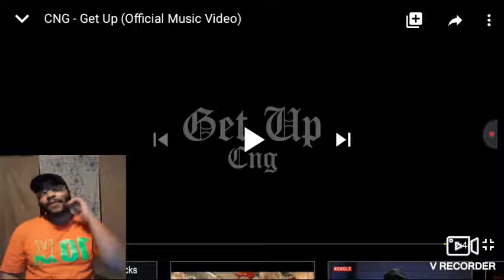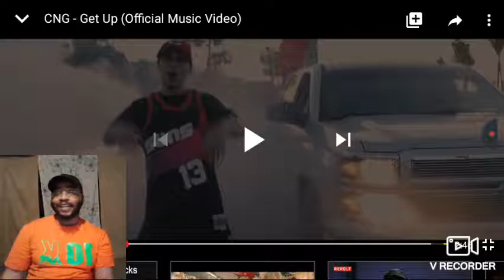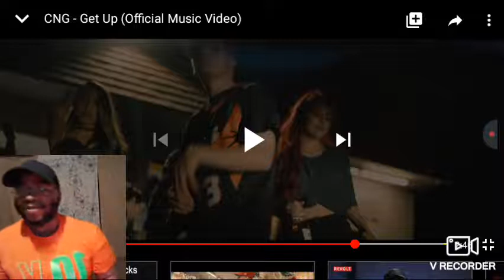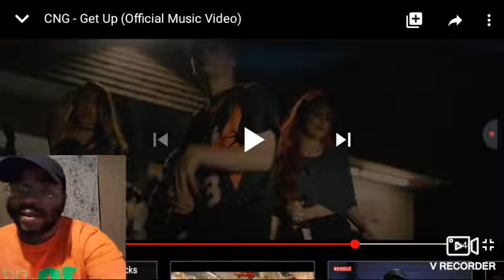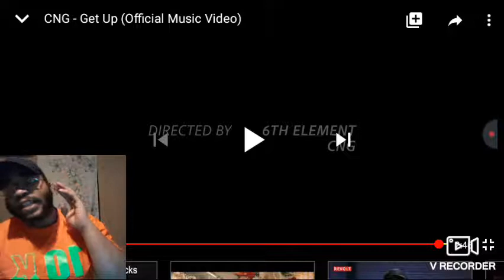CNG - Get Up ( Official Video REACTION )